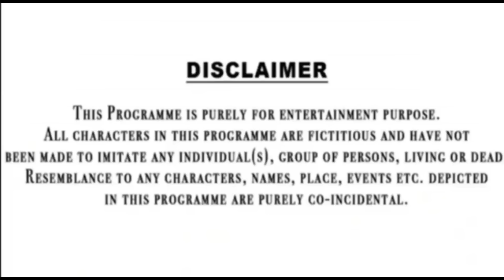झोपड़ी वाला बना करोड़पति waqt sabka badalta hai झोपड़ी वाले की औकात//kismat//smart boys crazy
director
Kamal Rana
editing
Kamal Rana
writer
Rakesh Rana
thumbnail
Harish Rana
cameraman
Pawan Rana

full team
Kamal Rana
Harish Rana
Kajal Sharma
Rakesh Rana
kumarpal Rana
Pawan Rana

kismat Ho to aisi
pakaudi wali ki aukat
tikki Wale ki aukat
golgappe Wale ki aukat
golgappe wala banaa karodpati
bhai ne Diya Bhai Ko Dhokha
pyar Ho to Aisa
bewafa Sanam
dagabaj dost
do doston ki kahani
Dosti mein Dhokha
sacche pyar ki adhuri kahani
samose wala banaa karodpati
auto wala banaa karodpati
Biwi Ho to aisi
mochi ki aukat
Garib mechanic ka beta banaa karodpati